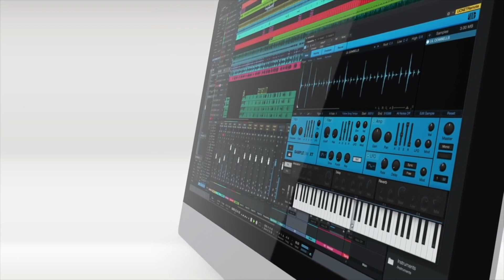Waldorf Quantum Part. 2 | No Talking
Equipment:
►Daw: Presonus Studio one Pro 4.5
►Audio Interface: Presonus Quantum
►Studio Monitors: EVE SC205 + Genelec 8010A